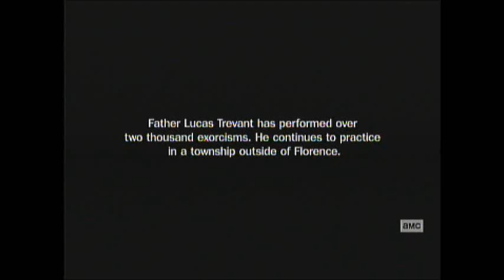The Rite (2011) End Credits (AMC Fearfest 2019)